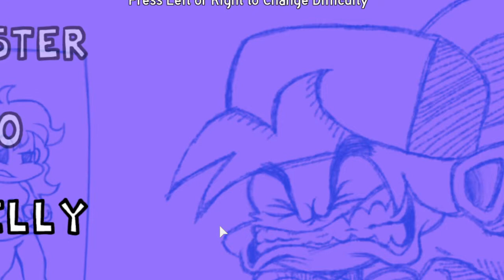It's time to get dancing!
Just saying if I get 150 likes I will post my next video early! And if we get 500 I will start posting lyrics - Where the people talk. So make sure to dance on that link button and get funky. Still the next time my viewers, JBrave out!